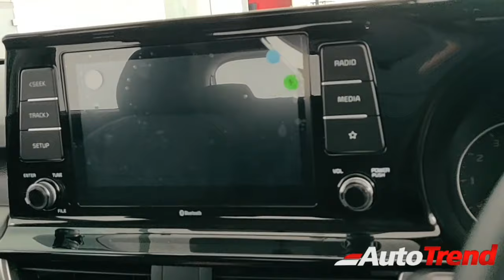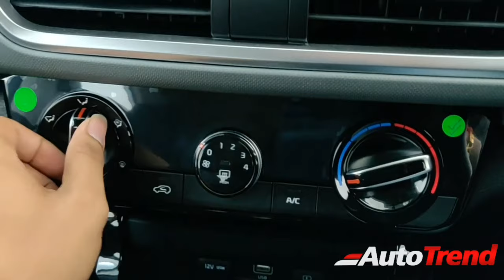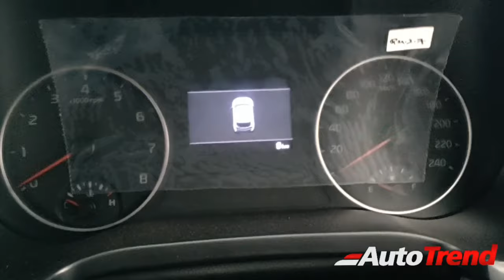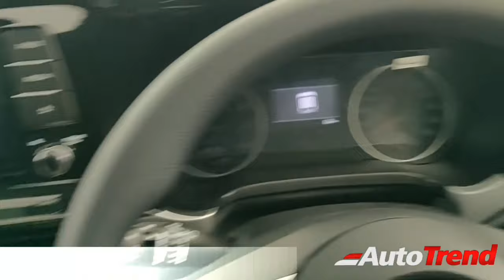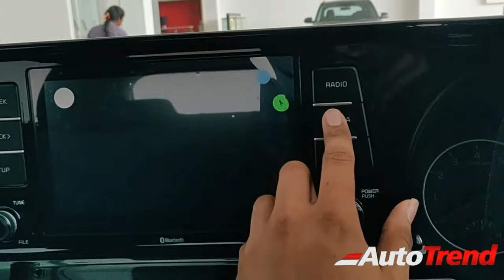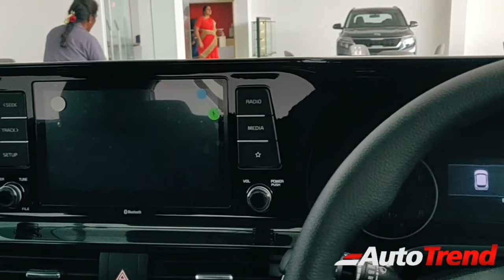Kia SELTOS Blue, Orange, White, Gray and Silver Colors HTK+ Variant - Which One Looks Good ?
2019 Kia SELTOS Blue Orange White Gray and Silver Colors HTK+ Variant - Which One Looks Good ?

Kia SELTOS Available in Below Color Options:

Kia SELTOS Intense Red

Kia SELTOS Glacier White Pearl

Kia SELTOS Steel silver

Kia SELTOS Gravity Gray

Kia SELTOS Aurora Black Pearl

Kia SELTOS Intelligency Blue

Kia Seltos Punchy Orange

Kia SELTOS Clear White

Kia Seltos Intense Red/Aurora Black Pearl

Kia Seltos Glacier White Pearl/Aurora Black Pearl

Kia Seltos Steel silver/Aurora Black Pearl

Kia SELTOS  silver/Punchy Orange

Kia Seltos Glacier White Pearl/Punchy Orange AutoTrend , New Cars, New SUV, New Car Review, TeamAutoTrend, New Car Reviews , Best Car Review YouTube Channel Music Credit : Yaaro Kettavai Productions